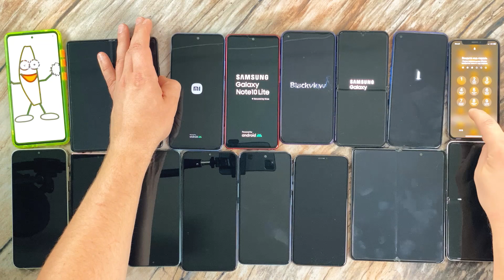All my New Telephones Startup and Shutdown collection evolution Samsung, iPhone`s, Nokia, Xiaomi ...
All my 16 New Telephones Startup and Shutdown collection evolution Samsung`s, iPhone`s, Nokia, Xiaomi...